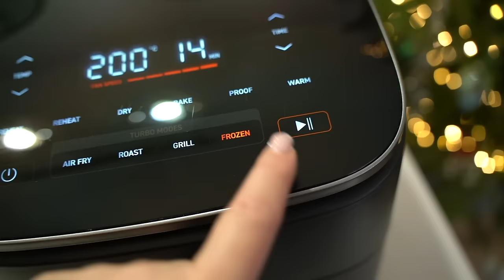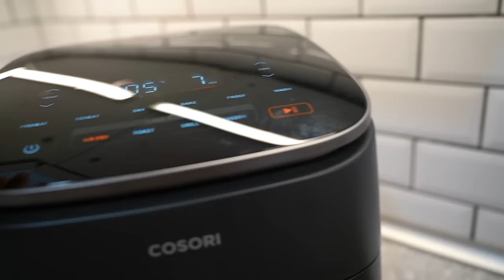Vita Quotidiana, patate ripiene golose al forno TORTA CON LE MELE con friggitrice ad aria COSORI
Valori fondamentali della Famiglia | Come essere una donna  felice, Piantare i bulbi | Ricette facili. Motivazione, il migliore

Idee per arredare casa | Come creare un salotto accogliente e elegante | Rendere più bella la Casa